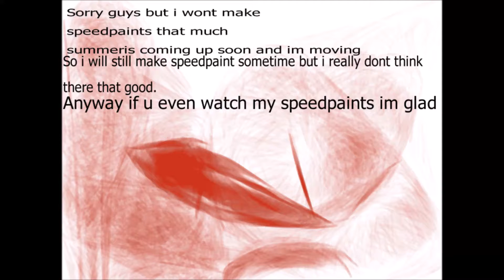2015-2016 Pics. :D not in order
Sorry to say but I wont make that much speedpaints. Not a lot of people watch them so I'm not going to make a lot. Don't worry I'm not ever going to make them just not make them that much. Also I just don't like how my pics. come out to me they look really bad.